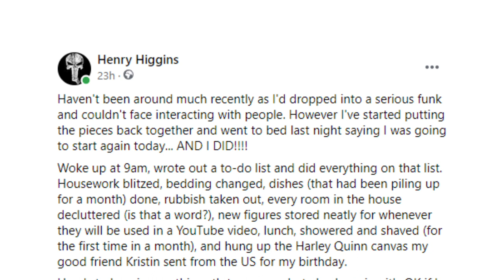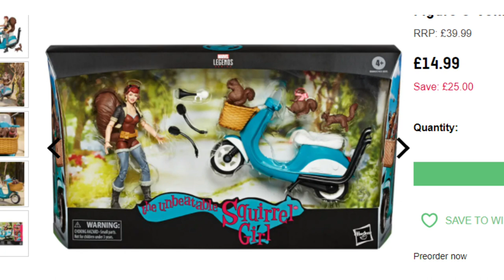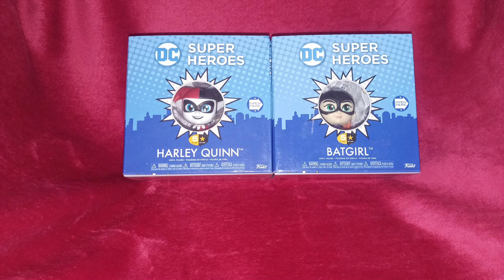Blog Diary #1 - A Look To the Future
A new blog diary.

◙ Mental health and well-being
◙ Horizon Zero Dawn being free
◙ The Falcon and the Winter Soldier
◙ MCU's future in general
◙ Mortal Kombat movie
◙ Upcoming unboxings (Harley Quinn and Squirrel Girl)